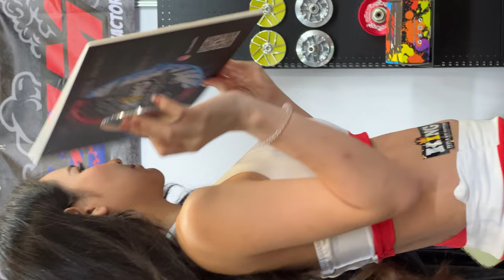2023臺南車展 Tainan Autoshow [D2] (5) Race Queen レースクイーン 레이스 퀸 | Yu Nαs 納斯北鼻 | 自動車ショー 오토쇼 | 230225 TZWG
2023臺南車展 Tainan Autoshow，此活動屬於大型展覽活動，本頻道決定不論是任何顏色標籤之等級影片，都將於無私公開給網友們觀賞，歡迎大家分享給朋友們觀看。

2023臺南車展 Tainan Autoshow
官方網站

活動日期
2023/2/24-27

地點
大臺南會展中心 ICC Tainan

1.全場活動部分影片，將於活動日的最後一天結束，不定時開始歸類並打上會員頻道等級(LV1 ~ VIP)。

2.此部分為營運頻道之鐵則，更是為了尊重已加入本頻道的會員們，我不能讓他們失望，打上等級後，就不開放解鎖公開。

3.還請未加入會員頻道的網友們，把握前面自由觀賞期。

4.最後，我建議立刻開通加入我們頻道，我在這個領域的費用算是低價的，如果這樣還嫌貴，我也沒有辦法了。